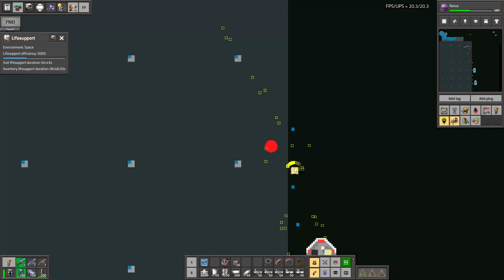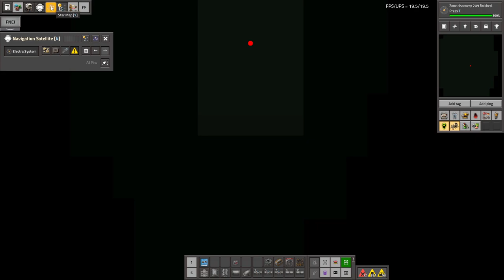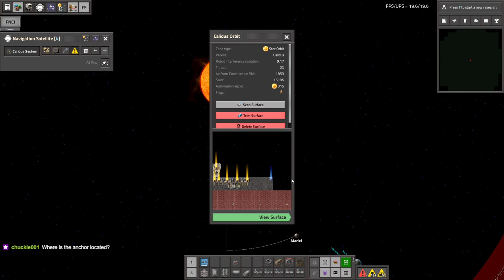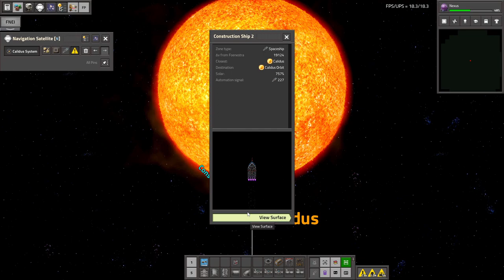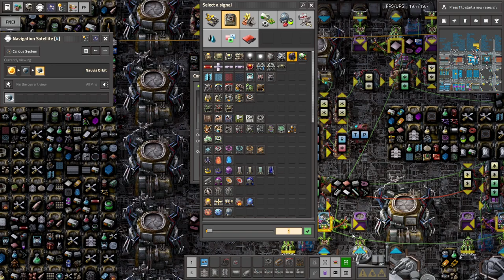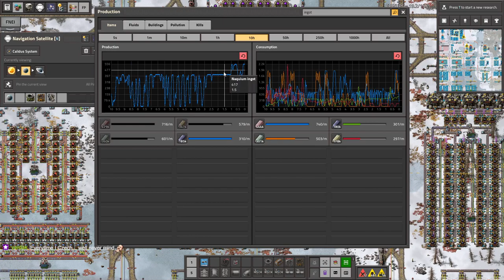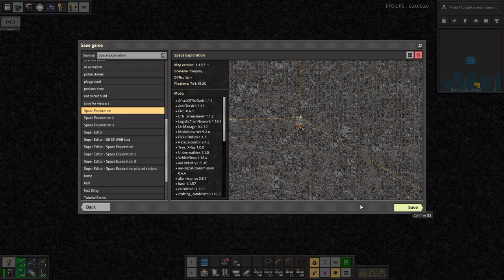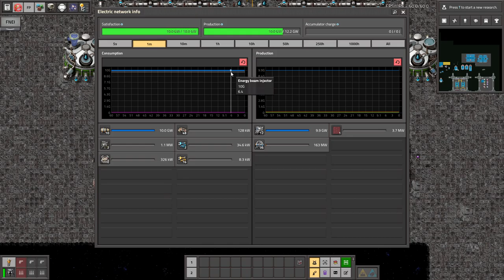Space Exploration part 176